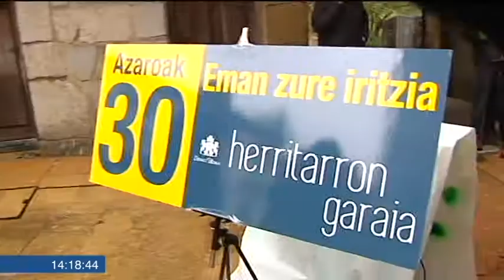Itziar, auzo udal izan ala ez, bigarren aldiz iritzia ematen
Maiatzean gehiengoak auzo udala eratzearen aldeko botoa eman zuen. Orain, Debako udalak berretsi egin du Itziarko herritarren nahia.